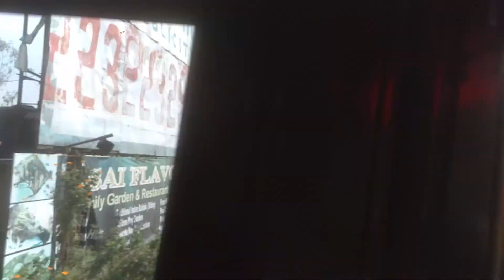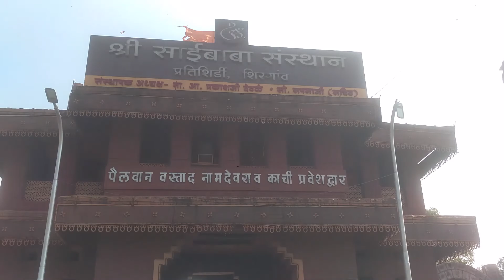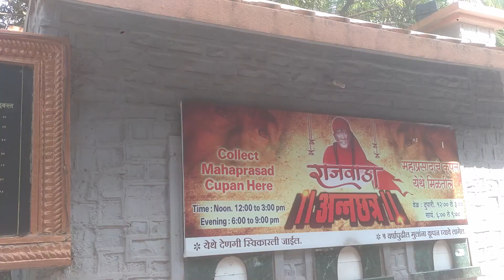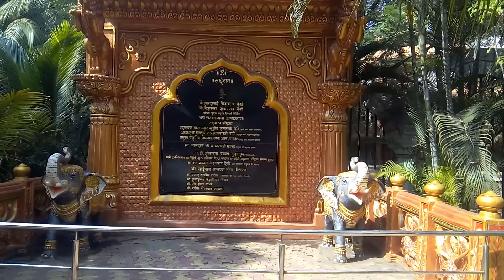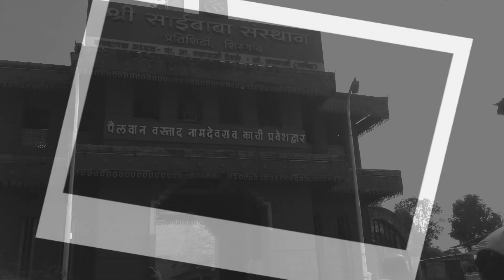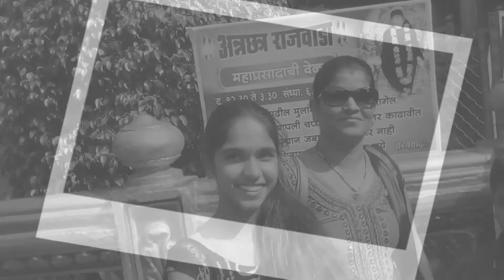Pune Darshan | Part 2 (Pratishirdi)| प्रतिशिर्डी | Manjula Classes | Attend To Achieve